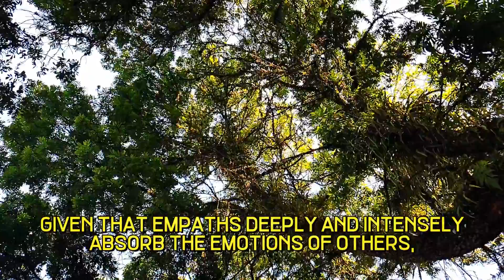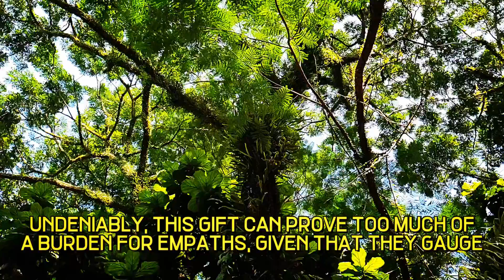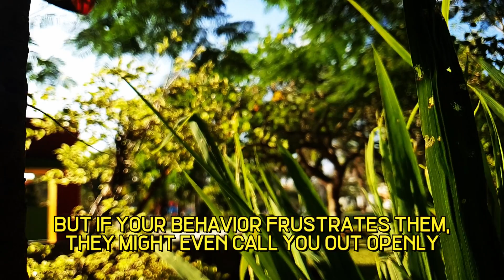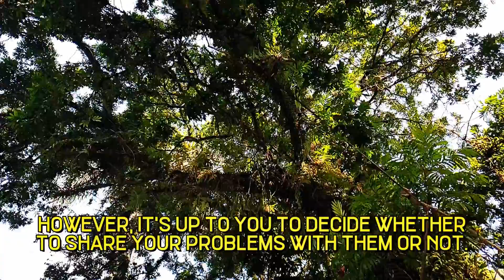Empaths Are Mind Detectives, Here’s Why You Shouldn't Mess With Empaths, Ever | NPD | Healing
Empaths Are Mind Detectives, Here’s Why You Shouldn't Mess With Empaths, Ever | NPD | Healing | Empaths Refuge